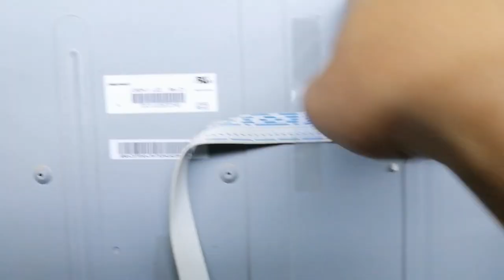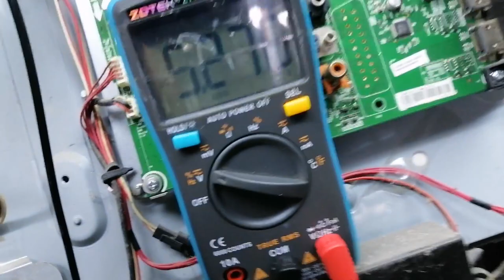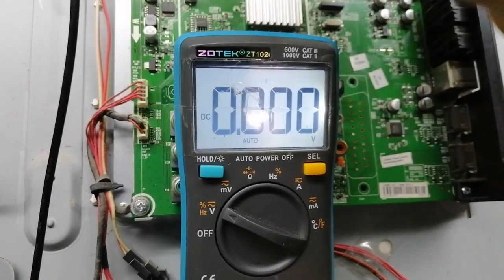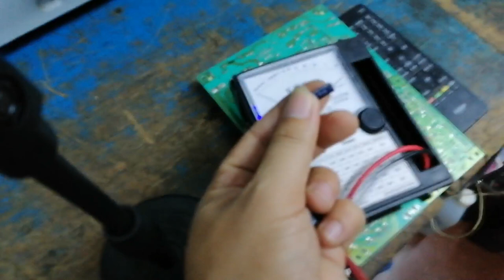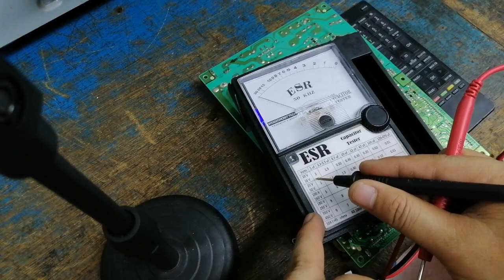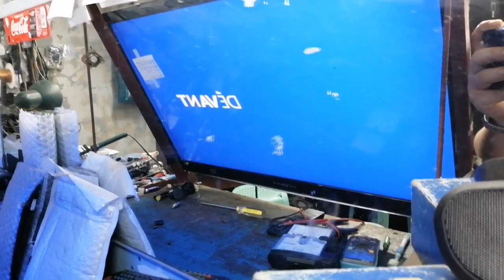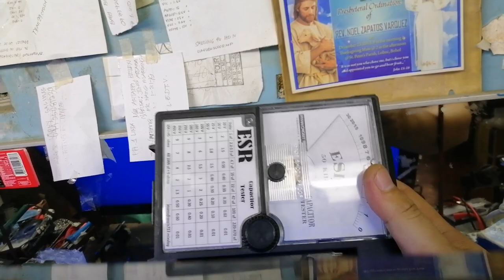Devant 39" Led tv no display problem/Stuck on Blue indicator light.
This video shows on how to repair and fix some common problem and error in led lcd. Smart, Android Tv.